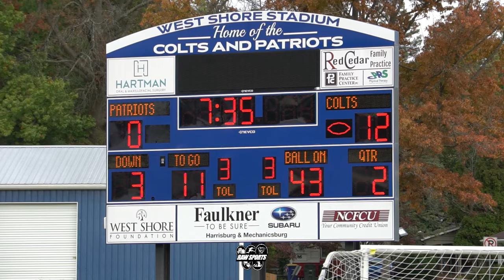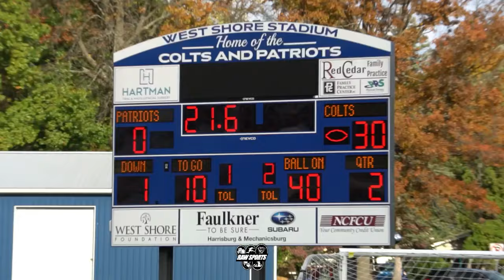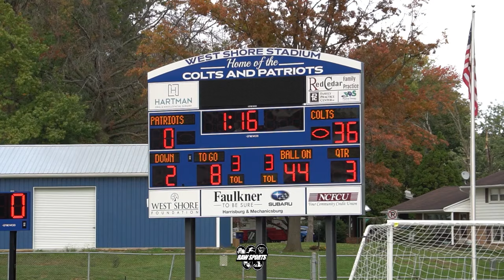CEDAR CLIFF's FRESHMAN TEAM GOT SOME FUTURE STARS (CEDAR CLIFF vs RED LAND 10/18/23)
Big Star & Raw Sports presents 2023 Freshman high school football featuring CEDAR CLIFF vs RED LAND.  This game took place on 10/18/23 at CEDAR CLIFF.